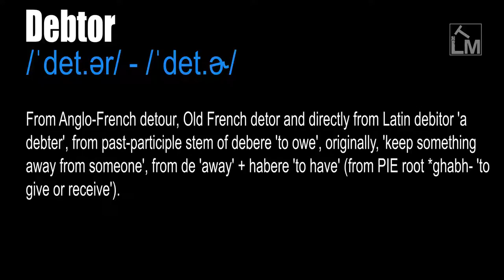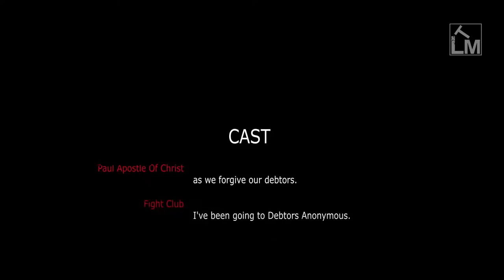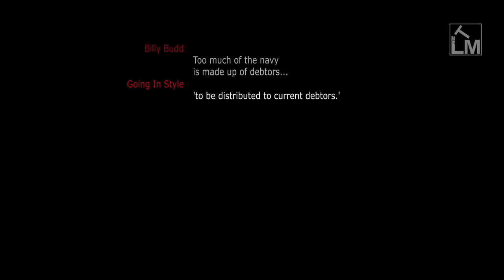Debtor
/ˈdet.ər/ - /ˈdet̬.ɚ/

A person or firm that owes money. One in debt. A country, organization, or person who owes money.

The money that is owed to a company and that is shown in its accounts as an asset. In bankruptcy or similar proceedings, the person who is the subject of the proceeding.

From Anglo-French detour, Old French detor and directly from Latin debitor 'a debter', from past-participle stem of debere 'to owe', originally, 'keep something away from someone', from de 'away' + habere 'to have' (from PIE root *ghabh- 'to give or receive').